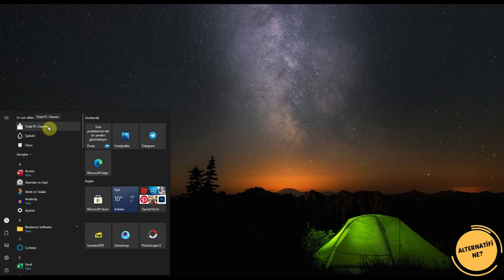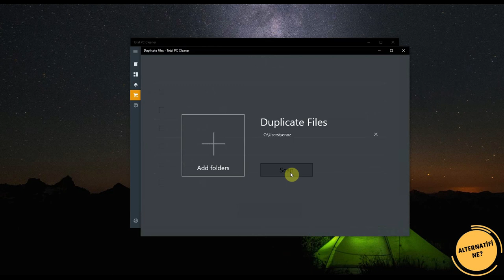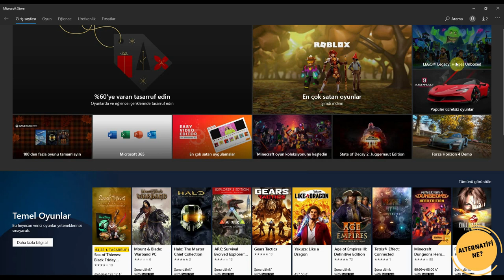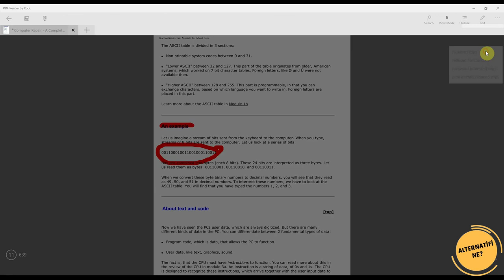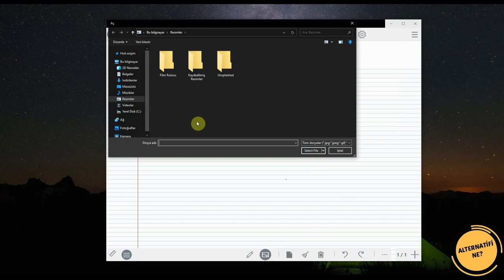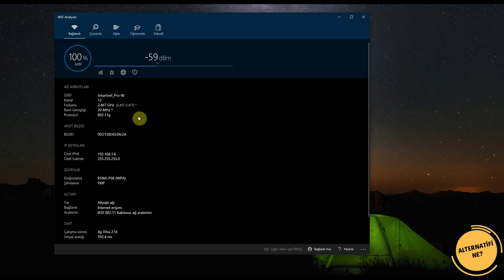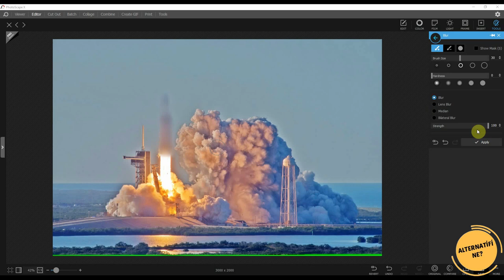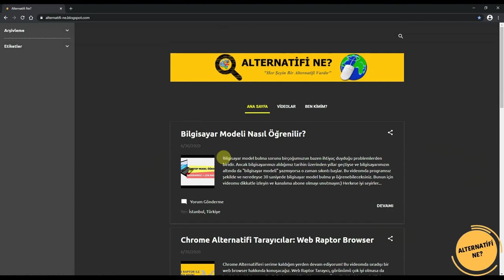MUTLAKA KULLANMANIZ GEREKEN 8 MİCROSOFT STORE UYGULAMASI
Mutlaka kullanmanız gereken 8 Microsoft Store uygulaması aslında benimde uzun zamandır kullandığım ve gayet memnum kaldığım birçok Microsoft app arasından sizler için ayıkladığım bir seçki. Sürekli bilgisayar başından çalışanlar için özellikle faydalı olacağını düşündüğüm bu videoyu beğenirseniz destek olmak için "beğen" butonuna basmayı unutmayın.

Video Etiketleri: En iyi Microsoft Store uygulamaları, Microsoft Store uygulama öneri,  total pc cleaner windows 10, total pc cleaner pro, total pc cleaner windows 10 download, microsoft total pc cleaner, xodo pdf reader & editor, xodo pdf reader & editor nasıl kullanılır, photoscape x kullanımı türkçe, photoscape x arka plan silme, photoscape x nasıl indirilir, wifi analyzer nasıl kullanılır, wifi analyzer pc, wifi analyzer kullanımı,